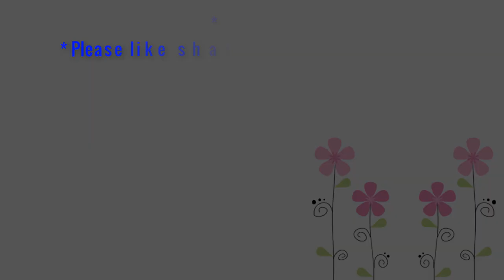Kitten boxers practice boxing.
Hello friends. My kitten munchkin is absolutely adorable. I love playing with kittens. Watch the kitten's adorable action in my video.
© Copyright by Meowing TV Production ☞ Do not Reup